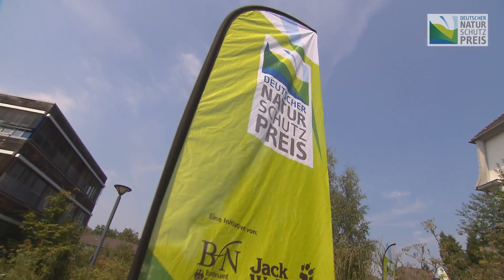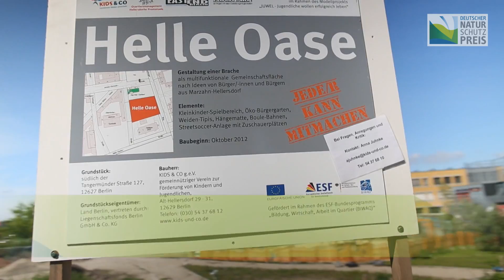Preisverleihung zum Deutschen Naturschutzpreis 2013